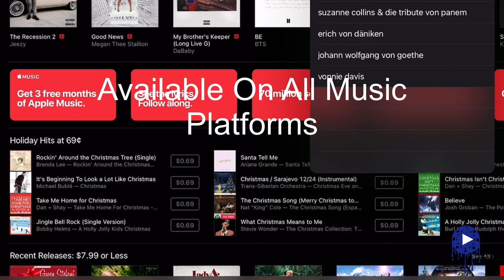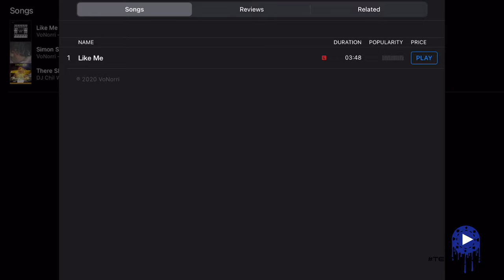BTS of Blue Chip PPE Photo shoot/ VoNorri Video shoot